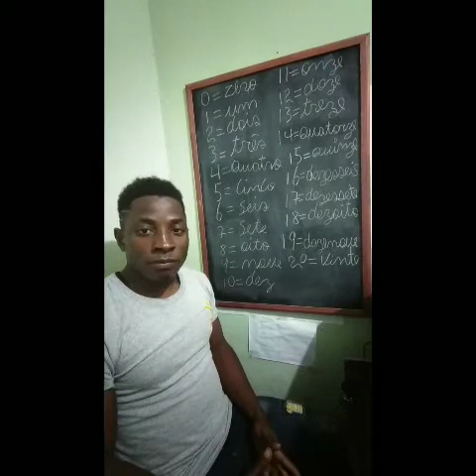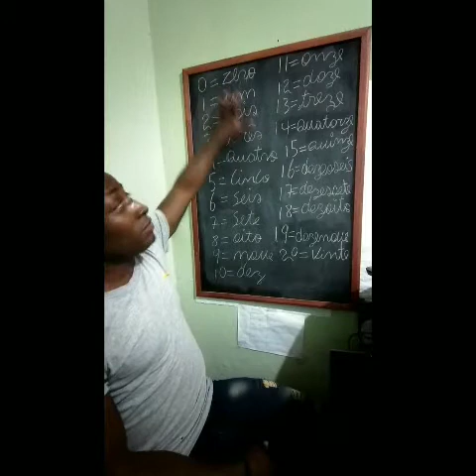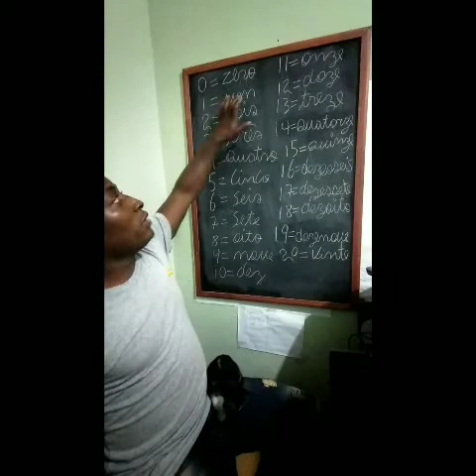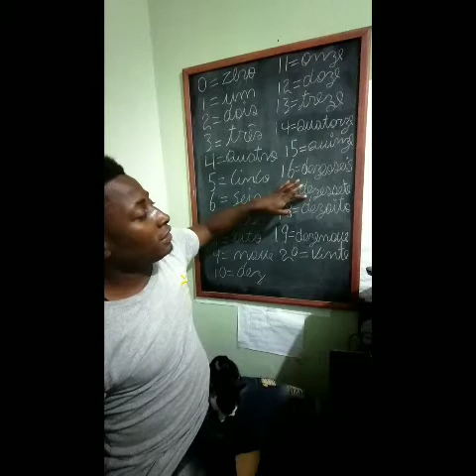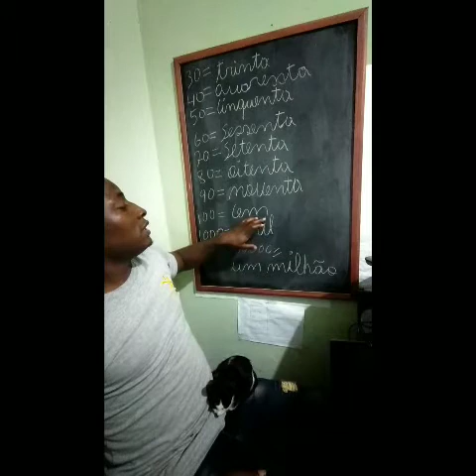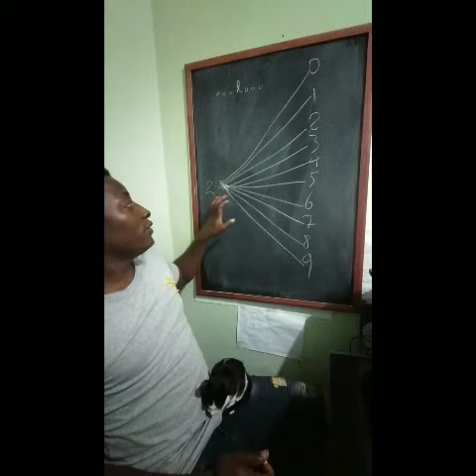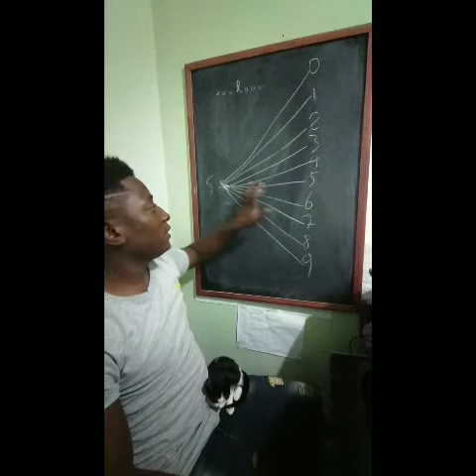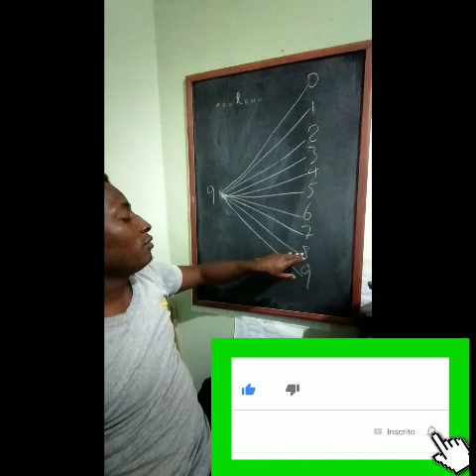Konte epi pwononse chif yo an pòtigè